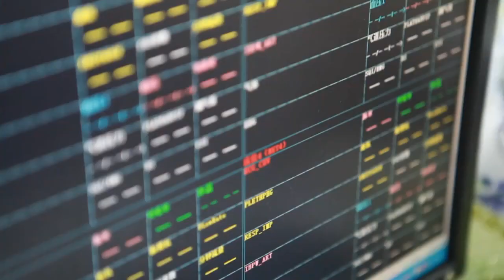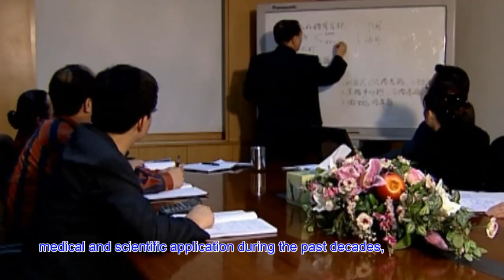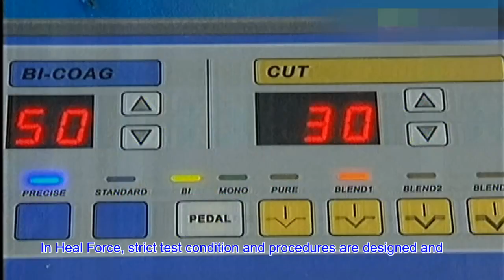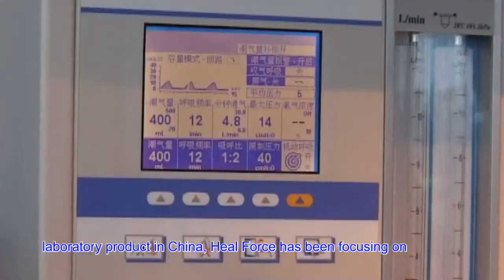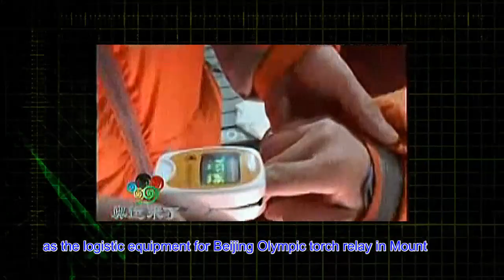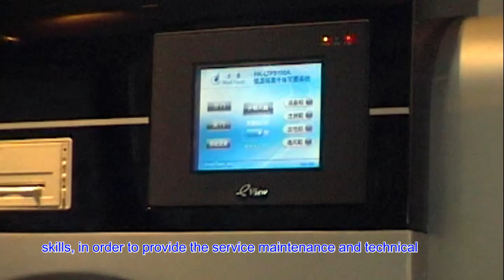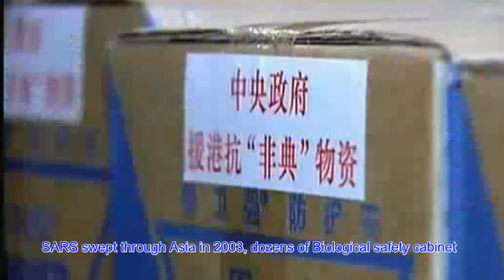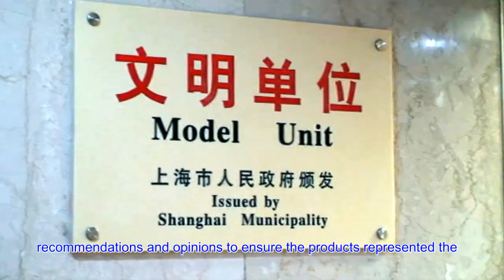Heal Force Bio-Meditech Holdings Group PR (old ver.)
Established in 1989, Heal Force Bio-Meditech Holdings Limited is a Chinese manufacturer of medical equipment, laboratory equipment, and healthcare equipment. With over two decades of experience in the field, we are able to provide a vast range of products, including our electrosurgical generator, anesthetic machine, patient monitor, biological safety cabinet, laboratory centrifuge, pulse oximeter and more. In addition, we can also offer customized solutions for clients' special requirements.
Headquartered in Hong Kong, our company has grown steadily and now has many subsidiaries, like Heal Force Development Limited, Nison Instrument (Shanghai) Limited, Shanghai Lishen Scientific Equipment Company, Shanghai Lonyee Company, to name a few.

At Heal Force, we have established an extensive sales and service network, which enables us to provide quality products and services for clients both at home and abroad. Currently our electrosurgical generator, patient monitor, laboratory centrifuge, CO2 incubator, and other products are exported to over 120 countries worldwide, such as France, Britain, the United States, Brazil, Chile, Colombia, Thailand, India, the Philippines, Turkey, Egypt, South Africa, and more.